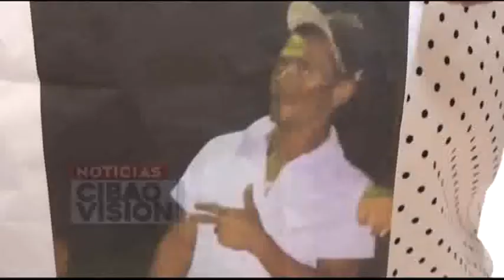Familiares de hombre asesinado en Canca arriba piden justicia